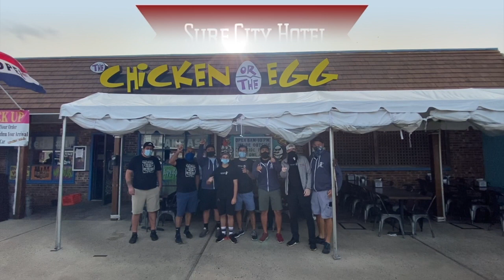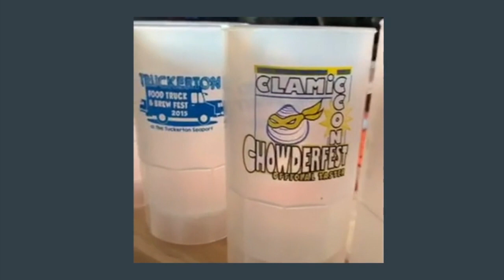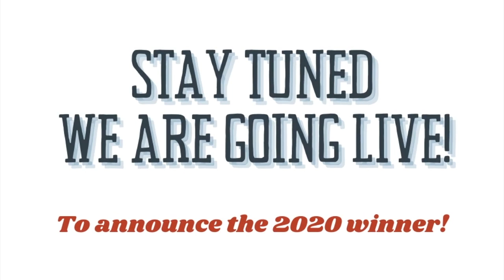Chowder Month 2020 Closing Ceremony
32nd Annual LBI Chowderfest